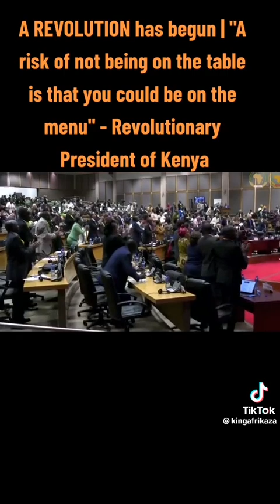Africa - be at the table, not on the menu.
Video from Gigi